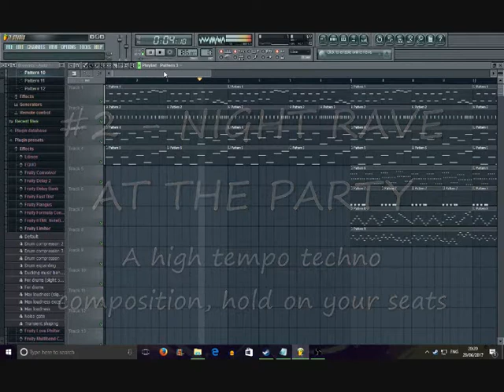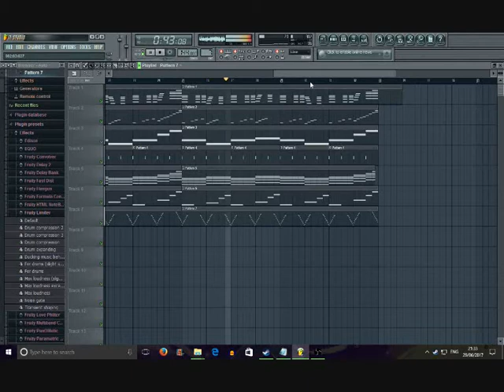3 Random FL Studio Compositions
Well. this shows how much I like making music on FL Studio. well, making music in general, but yeah, it is an enjoyable experience. So are 3 different compositions that are under 1 minute long and 3 different types of music, although I think they are the same genre.
#1 - Man I'm Chillin' - A hip hop style beat goes with some laid back and relaxed melodies to create a chilling out song.
#2 - NIGHT RAVE AT THE PARTY - Fast tempo techno song that you'd get at the rave club at night, as it's time to Rave and Drink at your own risk!
#3 - Sunset in the Eden Valley - Based of Westmorland Nights, also done by me
This primarily focuses on the sunset of the Upper Eden valley in Cumbria, namely around Appleby and Kirkby Stephen, and I also bought a cheese called "Eden Valley Sunset" in Appleby that was made by the Appleby creamery. Pretty nice cheese anyway!